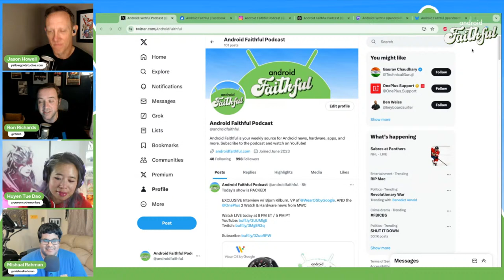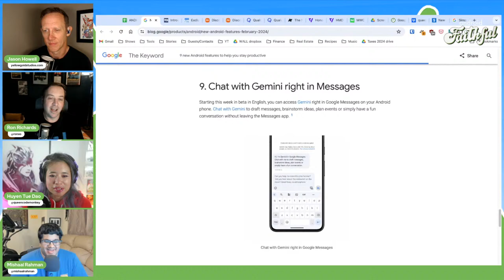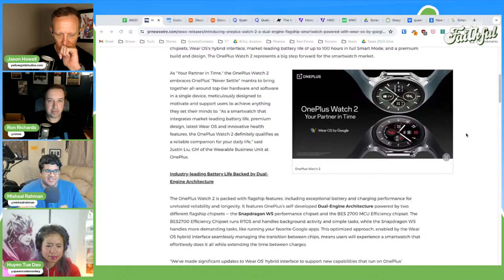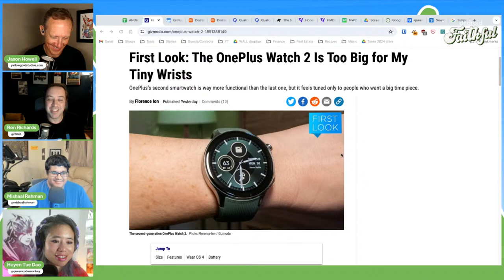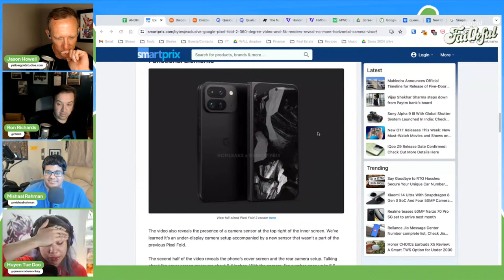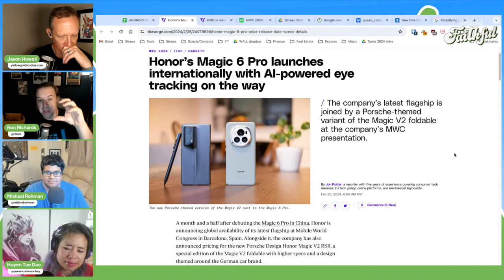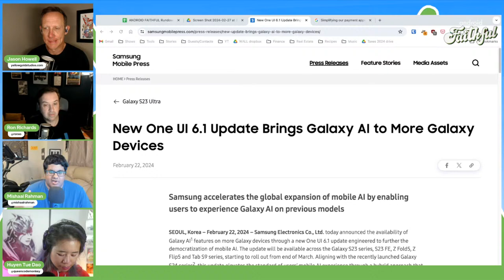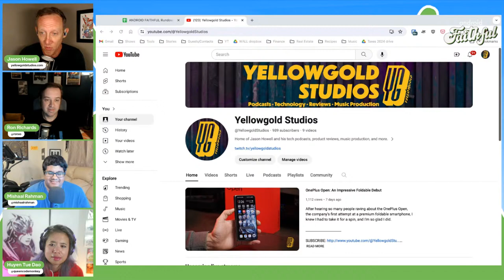Chonky Watches: Inside Wear OS 4 on the OnePlus Watch 2 - Android Faithful #33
Bjorn Kilburn, VP of Wear OS at Google joins Jason Howell, Mishaal Rahman, Ron Richards, and Huyen Tue Dao to talk about the new Hybrid Architecture features of Wear OS 4 and the new OnePlus Watch 2. Plus, it's a super-sized episode with all the biggest gadget news from Mobile World Congress 2024!

Featured in this episode:

NEWS
- 9 new Android features to help you stay productive
- Wear OS 4 interview with Bjorn Kilburn

HARDWARE
- Introducing OnePlus Watch 2: A Dual-Engine Flagship Smartwatch Powered with Wear OS by Google
- Google Pixel Fold 2 360-Degree Video And 5K Renders Reveal; No More Horizontal Camera Visor
- Xiaomi Debuts Xiaomi 14 Series Internationally with Next-Generation Leica Optics, Powered by Xiaomi HyperOS
- Xiaomi Adds an Exciting Array of Smart Living Products to its International AIoT Lineup
- Qualcomm Redefines Connected Experiences with FastConnect 7900, the First AI-optimized Wi-Fi 7 System
- Qualcomm Unveils the World’s Most Advanced 5G Modem-RF System, Harnessing Integrated AI to Enable the Next Generation of 5G
- ZTE Devices at MWC
- Honor Magic 6 Pro
- HMD - Barbie Flip phone and Modular Phones
- Motorola’s Rollable Concept phone laughs at your silly foldable

MORE NEWS
- Patron News Story Pick: Androidify strikes back: Google now lets you create a custom Android ‘Bot’
- New One UI 6.1 Update Brings Galaxy AI to More Galaxy Devices
- Simplifying our payment apps in the U.S.